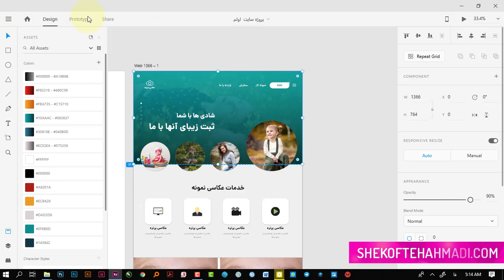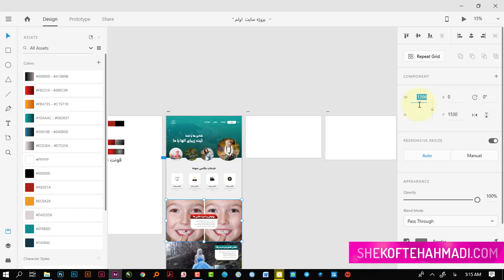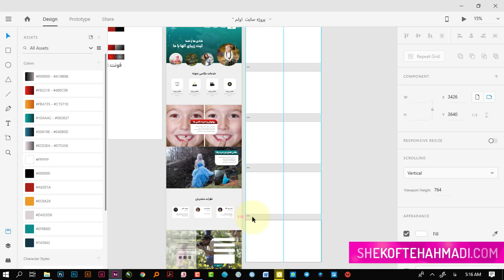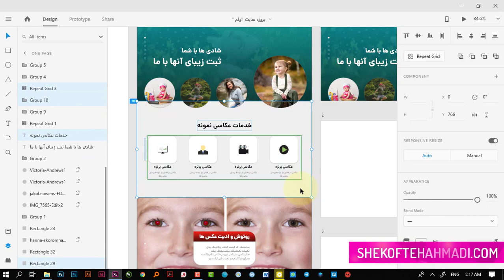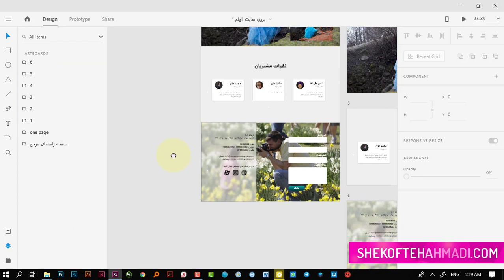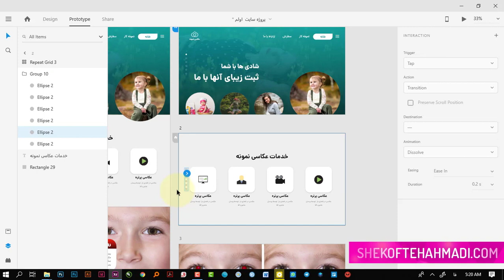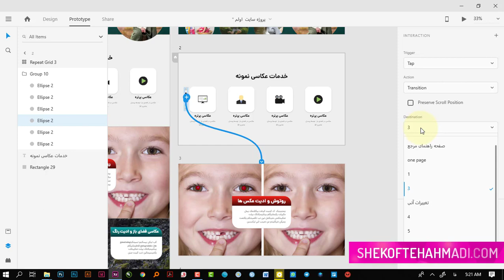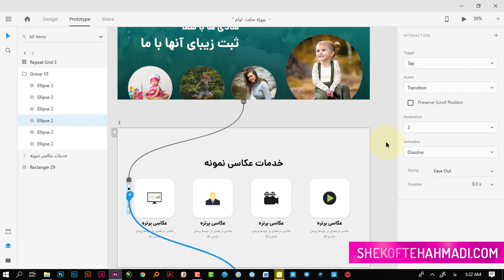035 AdobeXD @shekoftehahmadi prototype طراحی پروتوتایپ سایت در ادوبی ایکس دی با شکفته احمدی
035 AdobeXD @shekoftehahmadi prototype طراحی پروتوتایپ سایت در ادوبی ایکس دی با شکفته احمدی

در این آموزش با طراحی پروتوتایپ سایت پروژه عملی در ادوبی ایکس دی آشنا می شوید.
اگر سوال یا پیشنهادی دارید در قسمت کامنت ها بنویسید.

آدرس سایت و شبکه های اجتماعی ما